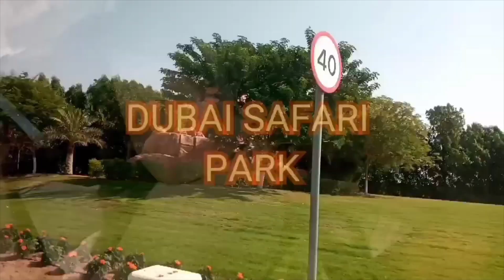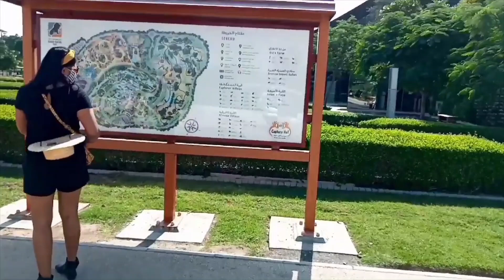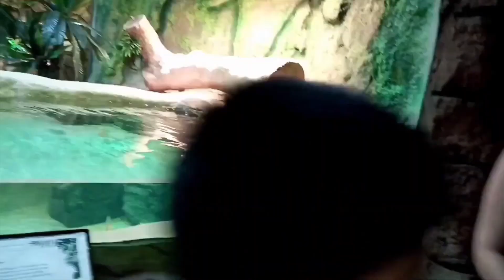துபாய் சஃபாரி பூங்கா 50 திர்ஹாம் 😱❤safari park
LOCATION:
Dubai Safari
Al Warqa 5 - Dubai - United Arab Emirates